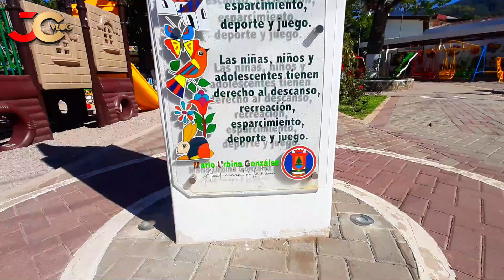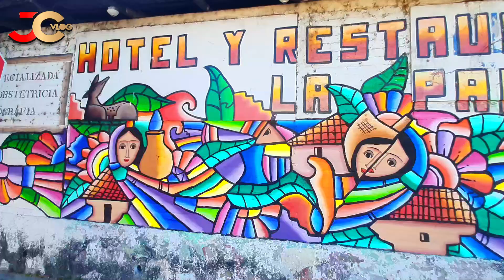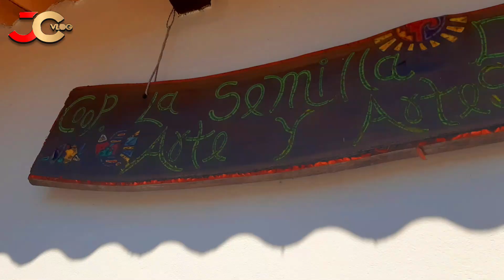LA PALMA CHALATENANGO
La Palma está localizada al oeste del departamento de Chalatenango, a 82 kms de San Salvador y a 8 kms de la frontera El Salvador-Honduras (El Poy).

La Palma es famosa por sus artesanías en madera y diseños en arte Naif, una creación del pintor salvadoreño Fernando Llort, quien también diseñó los mosaicos de la Catedral Metropolitana en San Salvador. Llort es una de las personas más emblemáticas que ha influenciado este municipio, y con su ardua labor enseñó a los pobladores el arte “naif”, técnica que consiste básicamente en representar momentos de la vida rural cotidiana, así como la flora y la fauna típicas del lugar, elaboradas en semillas de copinol. En la mayoría de las casas de La Palma se pueden encontrar talleres donde se elaboran artesanías en madera, cuero, cerámica, diferentes clases de semillas y diseños sobre ropa de algodón. Actualmente esta actividad artesanal es lo que más ingresos económicos y empleos genera en este lugar.

Además de ser famosa por sus artesanías, La Palma se convirtió en el centro de atención mundial en 1984, cuando el presidente José Napoleón Duarte se reunió con los líderes rebeldes de la guerrilla en un intento por terminar la guerra civil, siendo ésta la primera plática de paz que se tuvo desde el inicio de la guerra en 1980.

La Palma formaba parte de los llamados Caminos Reales, siendo esta la ruta para llegar a Honduras. Desde los primeros años de la independencia ha sido escenario de batallas de carácter nacional, ya que fueron fuerzas municipales y gubernamentales las que peleaban contra las tropas del revoltoso exmandatario Francisco Malespín, en ambas batallas Malespín fue derrotado.

La ciudad cuenta además con infraestructura hotelera y restaurantes, así como sitios donde hacer caminatas.